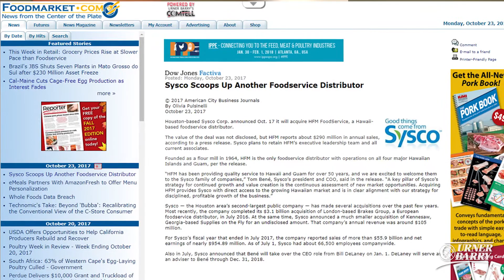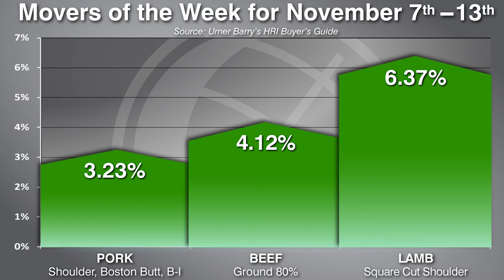Boston Market New Delivery Program; HRI Movers of the Week